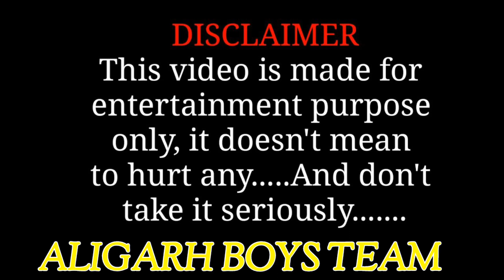Indian Army Gadar 2 ||इङियन आर्मी गदर 2 || Army Video ||Army Action video ||Aligarh boys team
TEAM

👉Actor :-
★YOGESH KUMAR
★YOMENDRA KUMAR
★SUBHASH KUMAR
★TUSHAR KUMAR
★ROCKY BHAI
★AMAN KUMAR
AND OTHERS.

👉Director :-
★ ALIGARH BOYS TEAM

👉Editing :-
★BHAI + BHAI
GAVENDRA RAJ
YOMENDRA KUMAR

👉Script writer :-
★ALIGARH BOYS TEAM